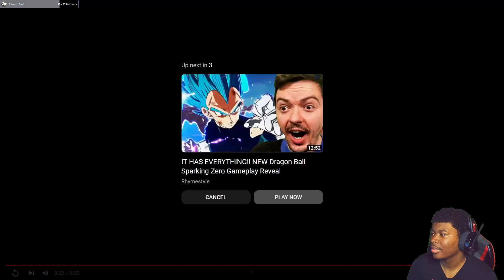JJonte Reacts to New DragonBall: Sparkling Zero Gameplay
If You Guys Would Like To Support Me For Future Videos Or Streams